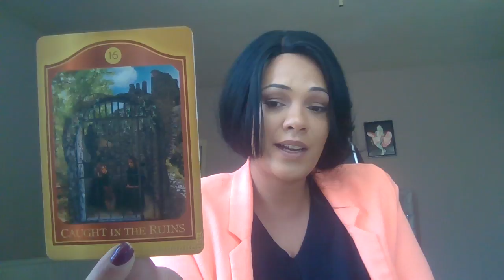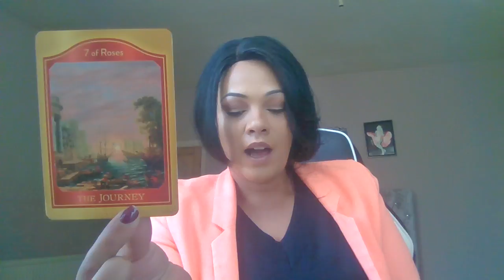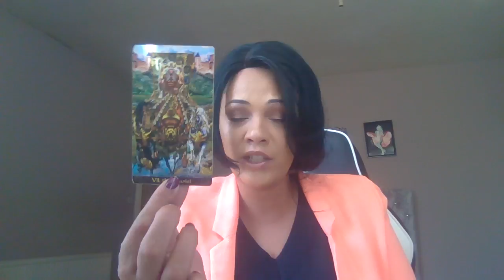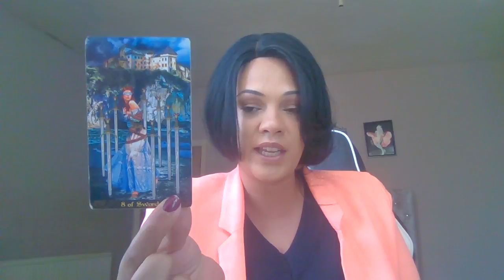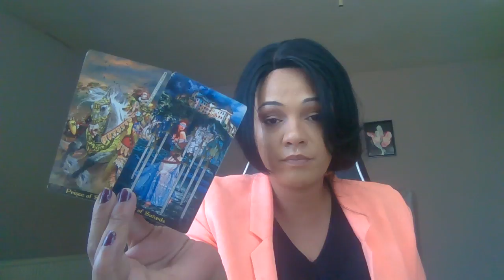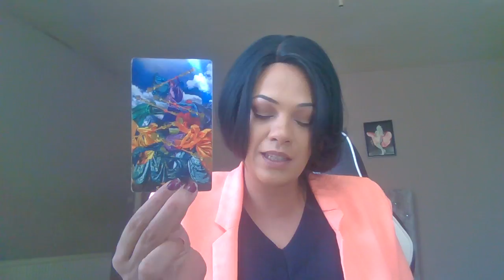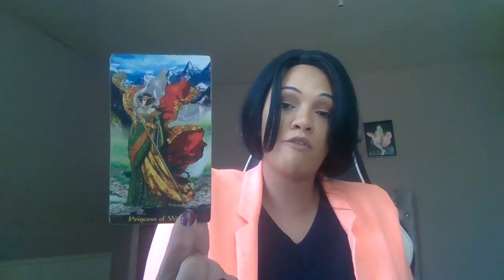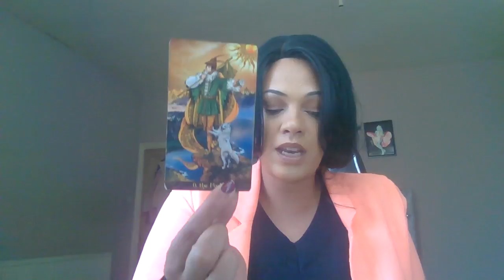Libra ♎️ October 🍂Free yourself from the ruins on this relationship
. Cards used
Akashic Deck
Illuminati Deck

Song : “

My sign
Scorpio sun
Aquarius moon
Scorpio rising